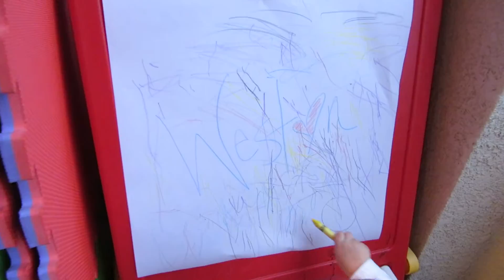Months 19 001